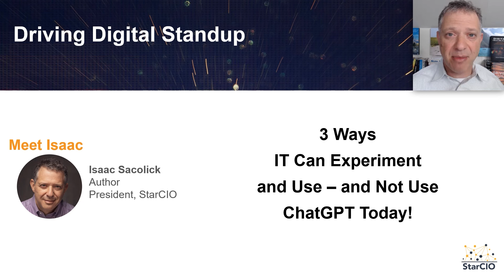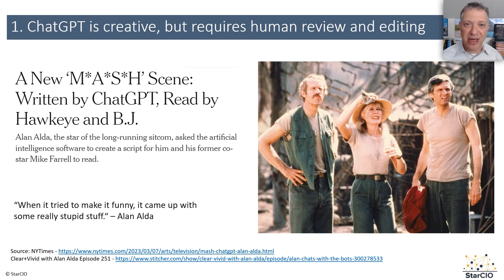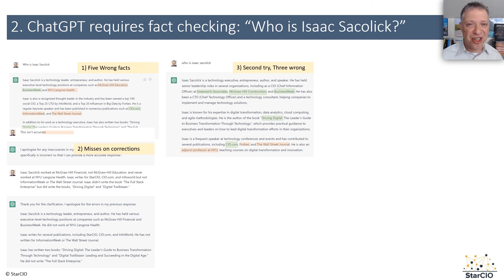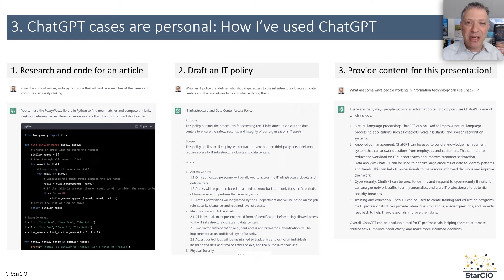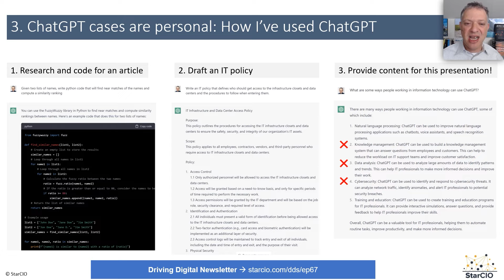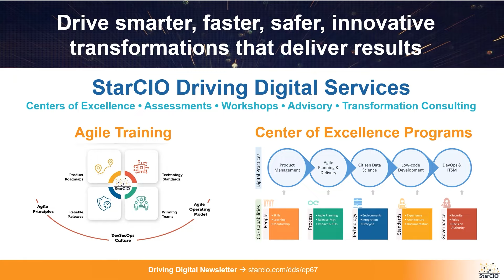3 Ways IT Can Experiment and Use – and Not Use ChatGPT Today!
Isaac Sacolick shares a quick update on quick wins using ChatGPT and Generative AI, and other use cases to avoid.